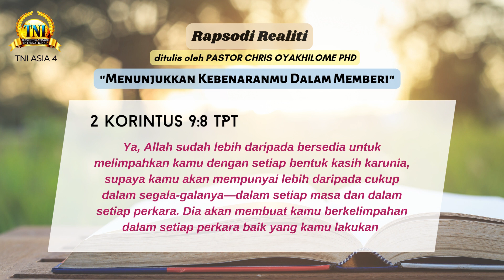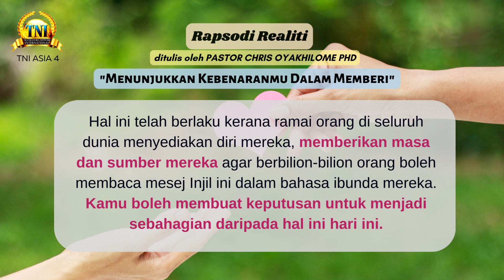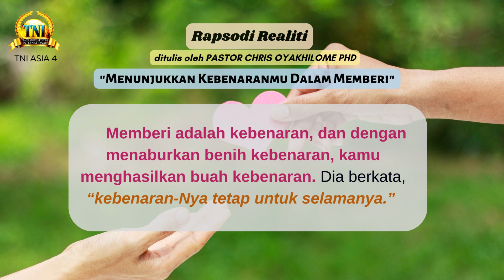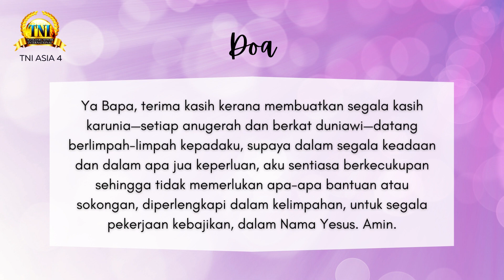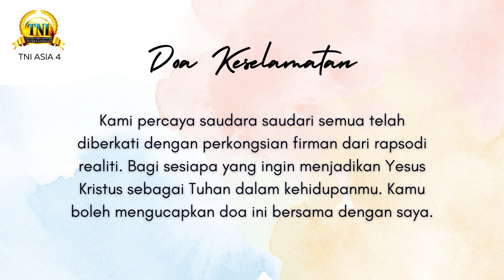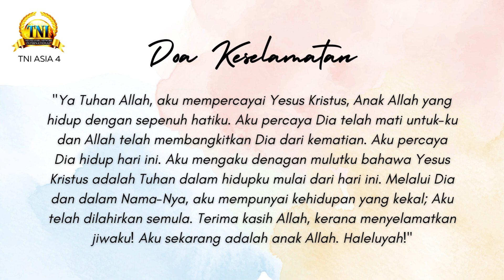MENUNJUKKAN KEBENARANMU DALAM MEMBERI ||| 09 JUN 2023 RAPSODI REALITI PASTOR CHRIS